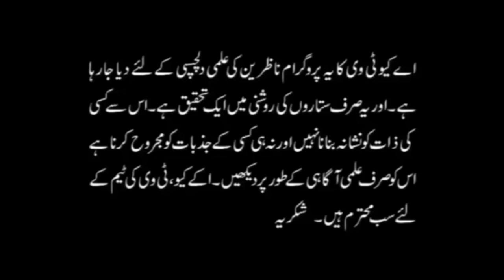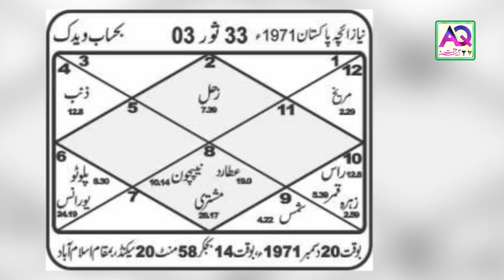Toughest month of the year June | Pakistan Politics | Prediction | Astrologer Ali Zanjani | AQ TV